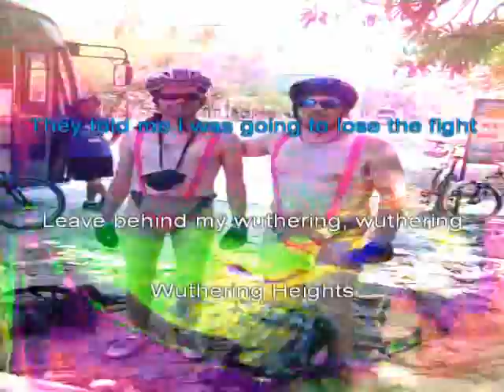Section 63 - Wuthering Heights (Acid Karaoke)